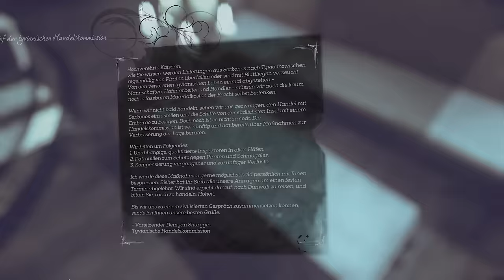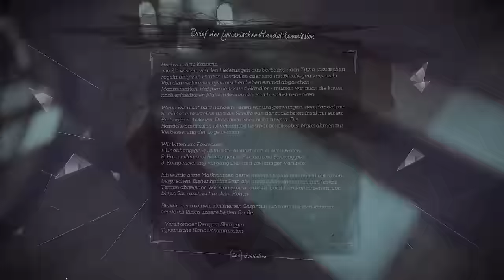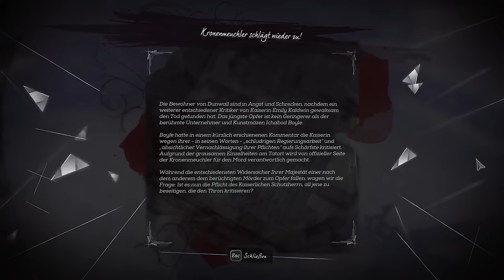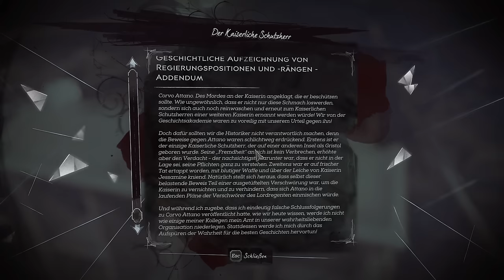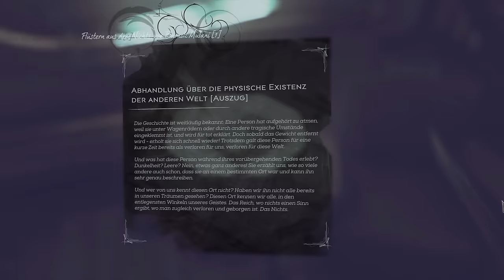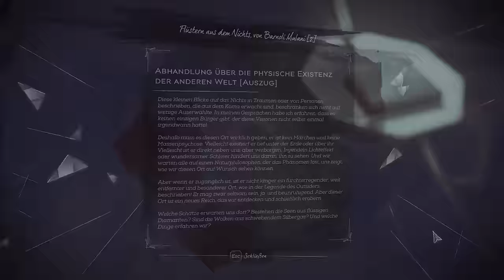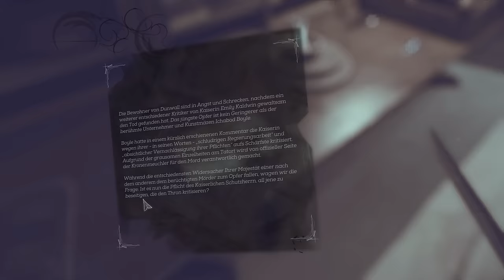DISHONORED 2 👿 001: History Repeating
«DISHONORED 2»
Schleich & Survive von Arkane Studios / Bethesda (2016)

«LET'S PLAY DISHONORED 2»
Kreuzfahrt durchs Kaiserreich mit Gronkh (2016)